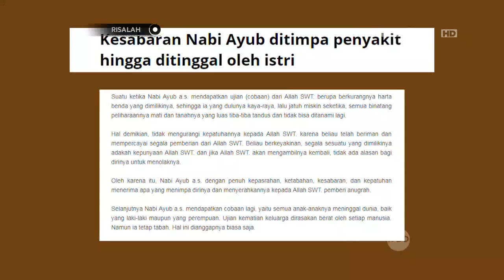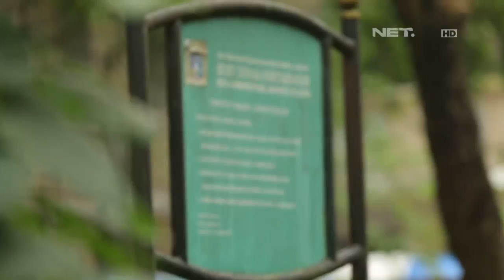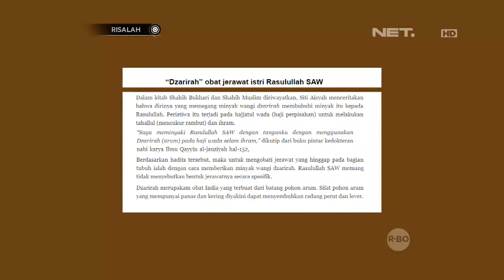Risalah - Percaya Diri